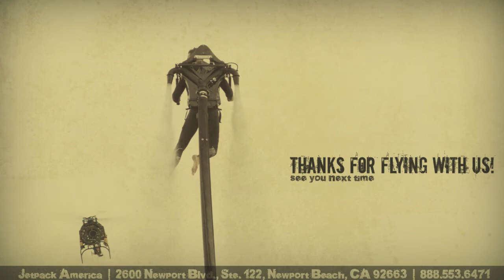Jetpack America Fight Video- Daryl Moore